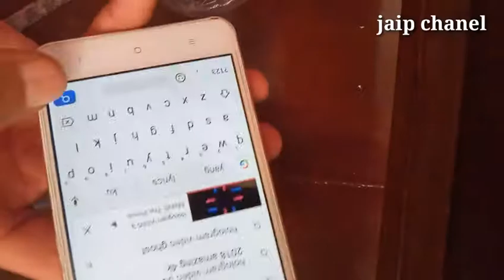DIY hologram bottle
Kreatif memanfaatkan limbah botol